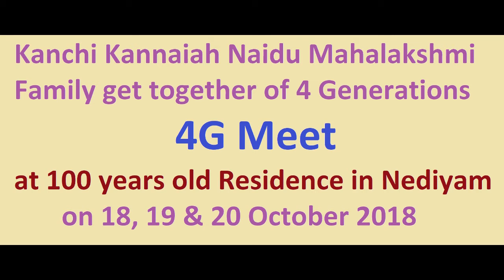Nediyam, 4G-Family get together-2018-Part-IV